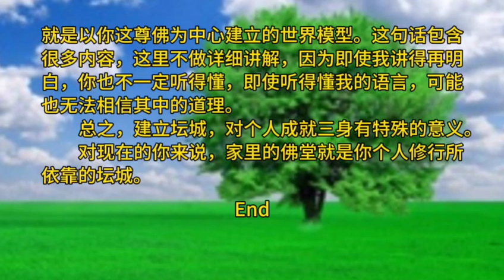152：有关本尊与坛城的问题Questions about the deity and the altar city